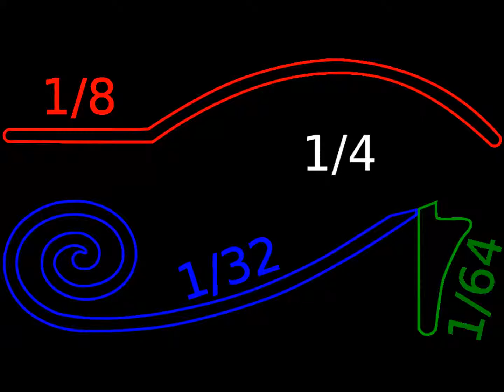STRENGTH SUN POWER EMPEROR KING KODEH JOBE CAR ENGLAND AMERICA EU PUPIL YOUYOUKODEHJOBE447432635756U